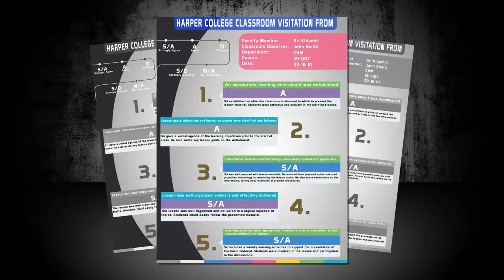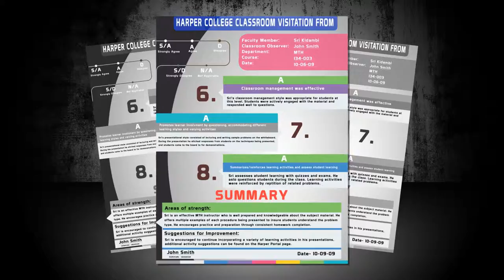Val-U-Pro Consulting Group | It's all about you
Founder: Dr. Srikanth Kidambi